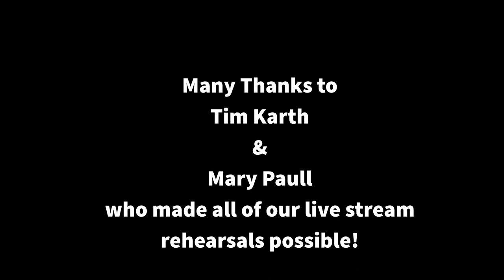Table for Five Thousand